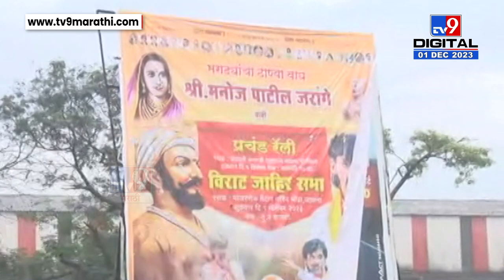Manoj Jarange Patil Sabha | मोठे बॅनर्स, भगवे झेंडे; मनोज जरांगे पाटील यांच्या सभेची जय्यत तयारी